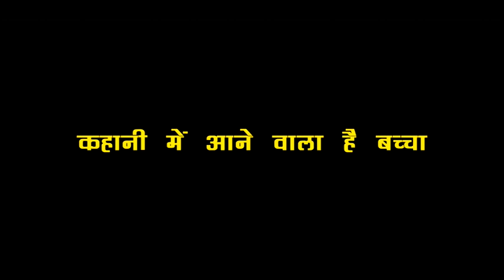GHKKPM: बच्चे के साथ ऐसी होने वाली है SAI VIRAT की कहानी, इस बार काकू भी होंगी खुश